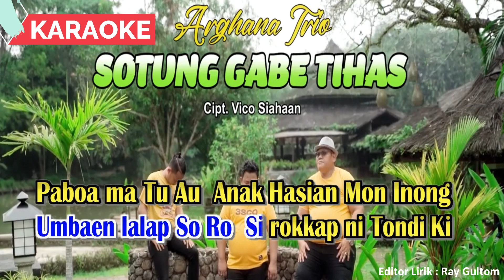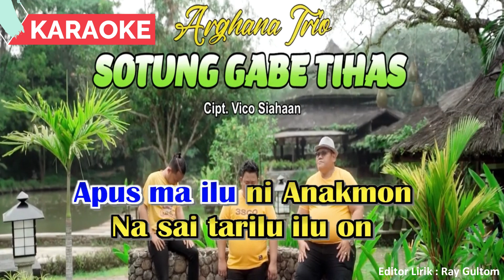SOTUNG GABE TIHAS - ARGHANA TRIO ( official video karaoke)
SOTUNG GABE TIHAS - ARGHANA TRIO

yang suka lagu sotung gabe tihas ayo pakai karoke ini untuk bernyanyi dan bersenang-senang